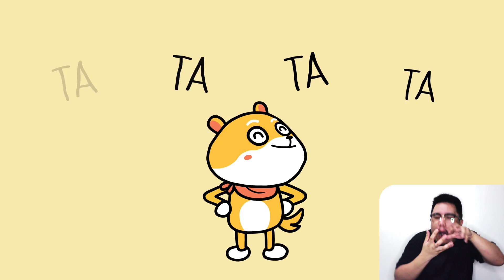Animal Friends (Tagalog FSL) | Sign Language For Kids | Awiting Pambata | Filipino Nursery Rhymes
Come and visit Puddy Rock Studio located at 5F East Wing, Shangri-la Plaza, Shaw Blvd, Ortigas Center, Mandaluyong.

We believe that all kids should have access to good quality content. Here’s Animal Friends available to all the kids of the Filipino Deaf Community.

Your new friends are here! Sing along and let’s all meet them together!

LYRICS:

AKO SI ARFIST
TUMATAHOL
AKO SI ARFIST
TUMATAHOL

TA-TA-TA
TA-TA-TA
HOL (2x)

AKO SI OCEANIST
ISANG ISDA
NASA DAGAT
ISANG ISDA

LA-LA-LA
LA-LA-LA-NGOY (2x)

AKO SI BENNY
TUMATALON
ISANG KUNEHO
TUMATALON

TA-TA-TA-TA-TA-
TALON(2x)

BARKADA
NG MGA HAYOP (2x)

AKO SI WAFFY
ISANG GIRAFFE
AKO SI WAFFY
HUMALAKHAK

HA-HA-HA
HA-HA-LAK-HAK (2x)

AKO SI BOBBY
ISANG KWAGO
AKO SI BOBBY
MABAIT NA KWAGO

LI-LI-LI-LI-LI-
LIPAD(14x)

BARKADA
NG MGA HAYOP (4x)

AKO SI JONESY
ISANG KUTING
AKO SI JONESY
UMIIDLIP

I-I-I-I-I-IDLIP (2x)

AKO SI MOOSES
ISANG BAKA
AKO SI MOOSES
MASAYANG BAKA

MOOOOO

BARKADA
NG MGA HAYOP (8x)

Thank you to our FSL Interpreter, Teacher Curt Marvin Cruz.